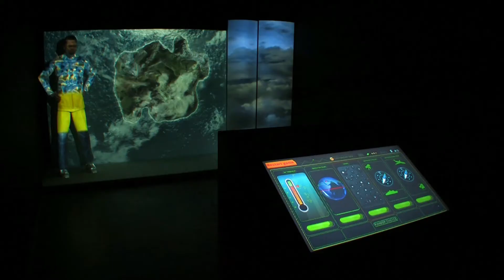LCI - Building Projection Showreel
LCI Productions Ltd

55 Merthyr Terrace
London
SW13 8DL
UK

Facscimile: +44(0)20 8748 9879